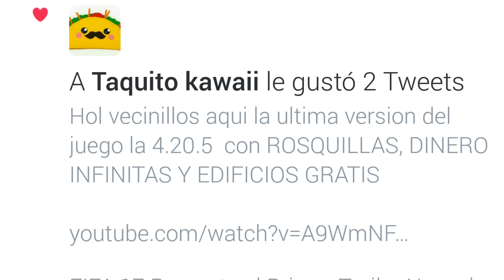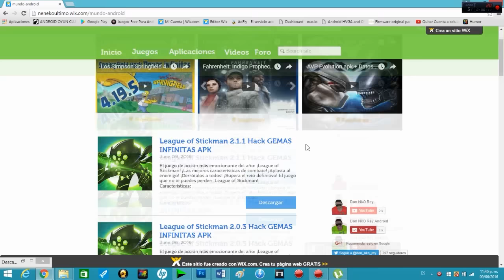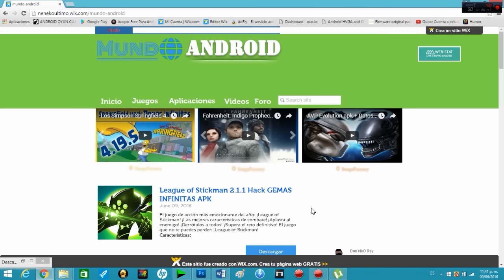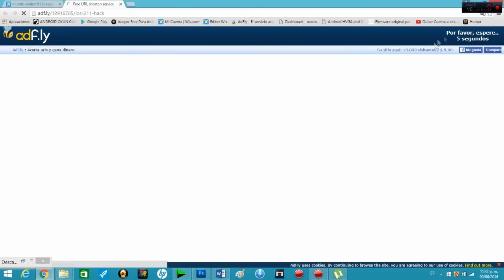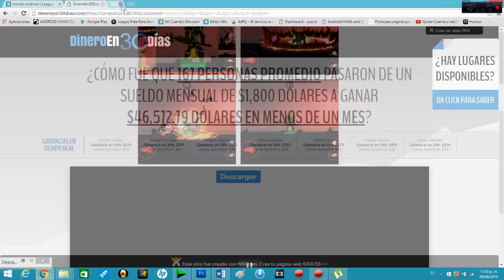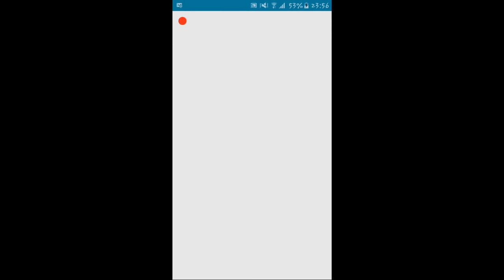League of Stickman 2.1.1 Hack - GEMAS INFINITAS-HEROES NIVEL 100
Aqui en mi Pagina de Facebook me puden pedir el juego que quieran Hackeado

NO TE OLVIDES DE AGRADECER, DANDOLE LIKE, COMENTANDO Y COMPARTIENDO CON TUS AMIGOS LOS VIDEOS... GRACIIIASS...